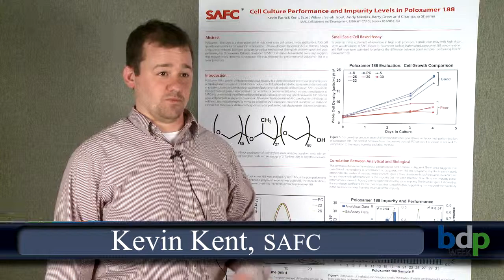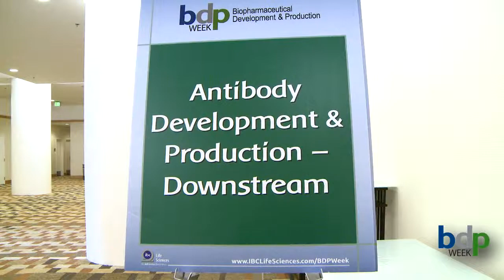Highlights from Biopharmaceutical Development and Production Week 2014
Check out what the speakers, sponsors and attendees had to say about Biopharmaceutical Development and Production Week which took place March 24-27, 2014 in San Diego, California.

Biopharmaceutical Development and Production Week takes place every spring on the west coast.